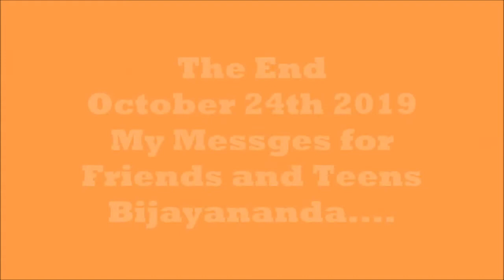Diwali Greetings 24102019